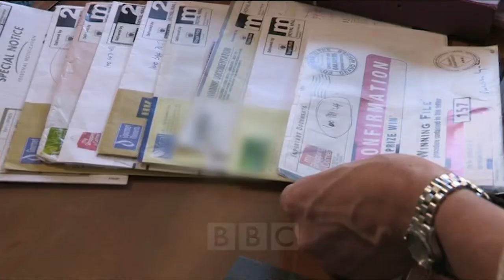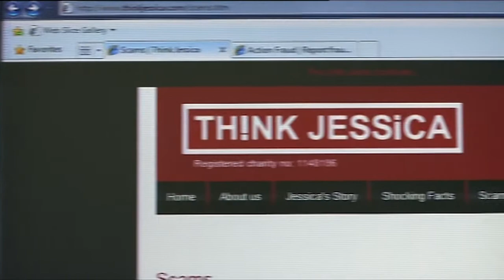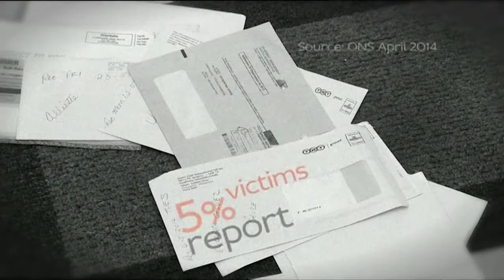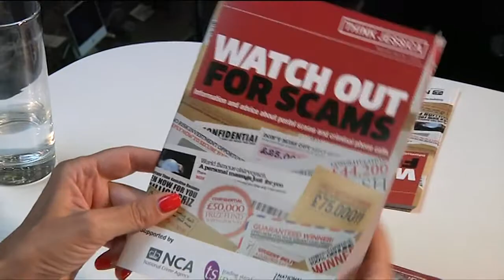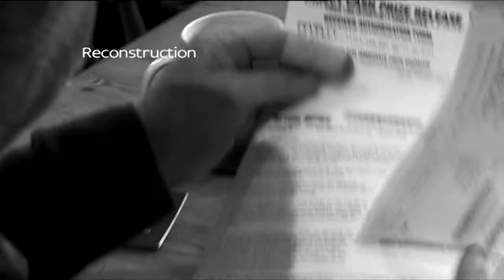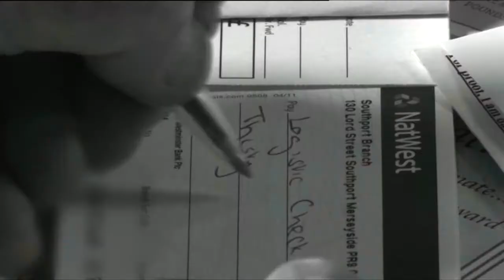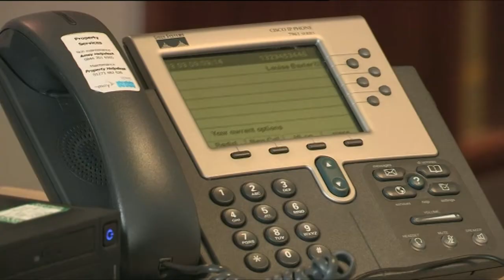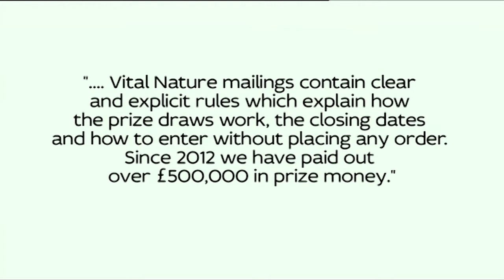Think Jessica - BBC1 (North West) - Inside Out - 22nd September 2014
Scam mail article on BBC 1 North West.